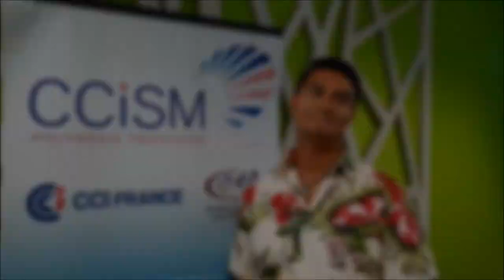Teaser Mon patron, c'est moi ! CCISM